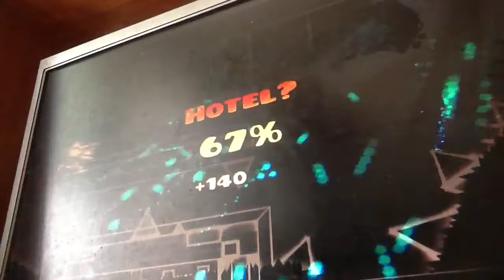Factory Realm X 67% (with clicks)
I also hoped I wouldn't die here. In general, even having almost completed both duals on the first attempt, I would say that I was unlucky, again

75hz/151fps (FPS Bypass)